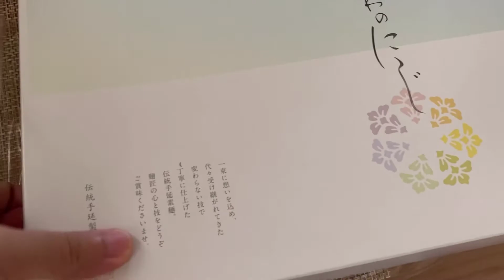Rainbow Somen | A Summer Favorite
Summer is officially over but here's a Japanese Summer favorite food in our home.
Rainbow Somen ( 7 different colors and flavors)
1. Red Perilla
2. Blue Perilla
3. Blueberry
4. Tomato
5. Ginger
6. Purple Potato
7. Yomogi
Dip into Somen Tsuyu, spring onions and some sudachi.